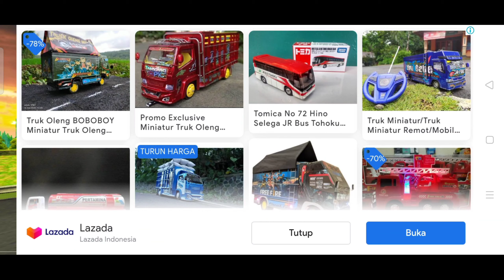Truck Simulator Real | First Look Gameplay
name game : Truck Simulator Real

Features:
- 13 vehicles  - American Truck, Europe Truck, Asian Truck, Indian tipper, Kerala Lorry, Tamilnadu Lorry
- 10+ Trailers [Arab Oil Containers, refrigerator container, and much more]
- Multiple Trailers drive like Australian road train
- Online Multiplayer and various Modes like Single Player, Timer Mode (Multiple Trailer Connection), Danger Mode
- Realistic Hard Drive environment
- Different Driving environments Like Off road, Desert, Village Roads
- Real Engine Sounds and Turbo Sounds
- Drive across various locations with multiple products delivery
- Realistic AI traffic system
- Beautiful Truck Interior